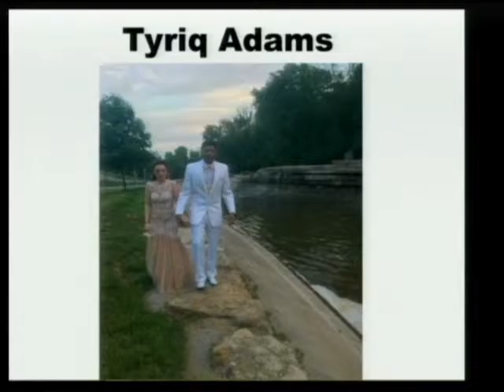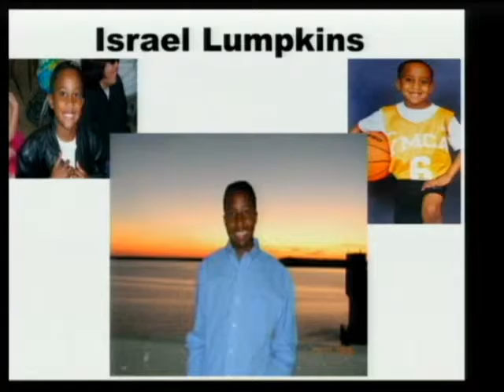Kansas City Community Church Celebration of Graduates 2016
An important service to celebrate our 2016 graduates as they move into what God has for them at the next stages of their lives.